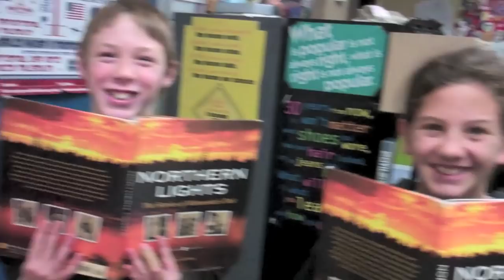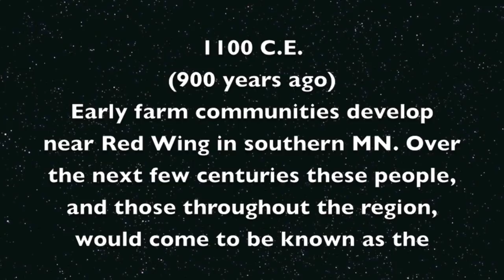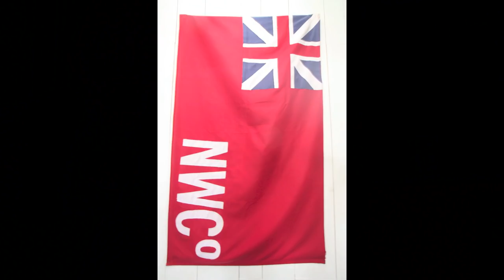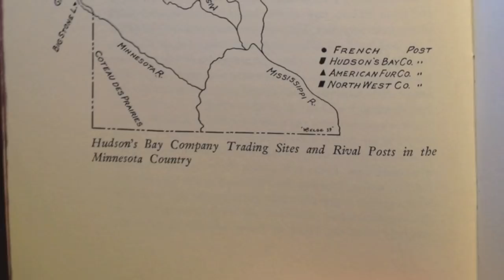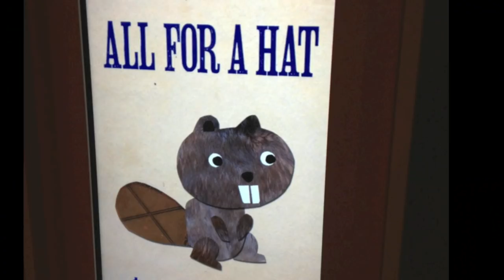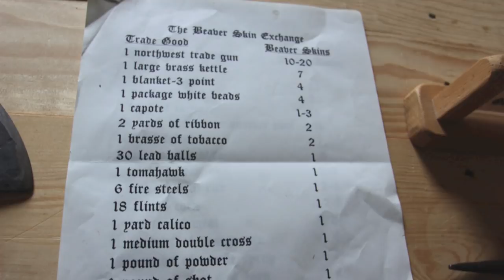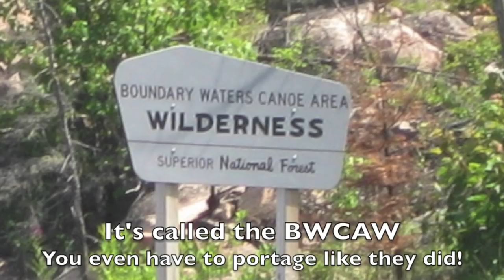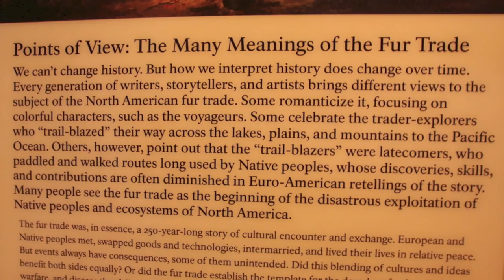Fur Trade Video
This video will help you answer the following questions:

Why were European nations competing with each other here in North and South America? List the countries involved. Why was the fur trade, a source of conflict and tension between European nations and Indigenous nations? What conflict and tension was there between the British and the French? What conflict and tension was there between the British and American colonists? What conflict was there between the Dakota and the Ojibwe? Why did Europeans want furs? Especially beaver pelts? Why did Indigenous people (Dakota, Ojibwe and others) want manufactured goods like metal pots/pans, glass beads, glass containers, firearms, steel tools? What happened near the end of the fur trade that led to the United States buying a lot of the land of the Dakota and Ojibwe? How do we relate to the fur trade today?  List a few different examples of how it connects to us?